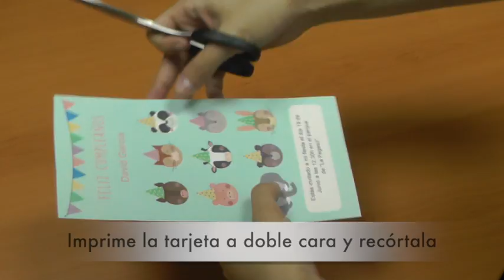Cumpleaños solidario Educo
¡El cumpleaños de tus hijos puede ser una celebración a gran escala! Desde Educo te proporcionamos todo lo necesario para que sea todo un éxito: banderolas, guirnaldas y tarjetas en las que escribir el mensaje con el que quieres recibir a tu gente. Hay muchos modelos entre los que elegir y te lo ponemos muy fácil. No solo celebrarás un cumpleaños, con tu gesto estarás ayudando a niñas y niños de todo el mundo.